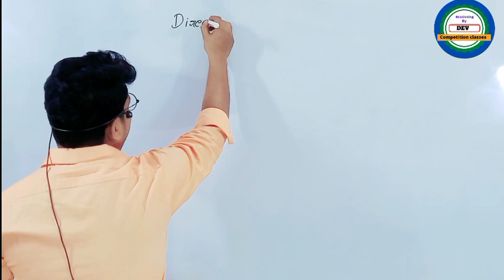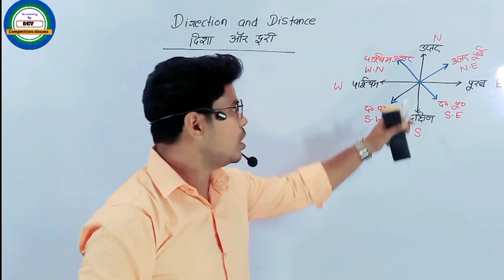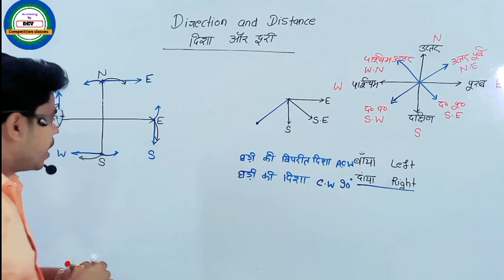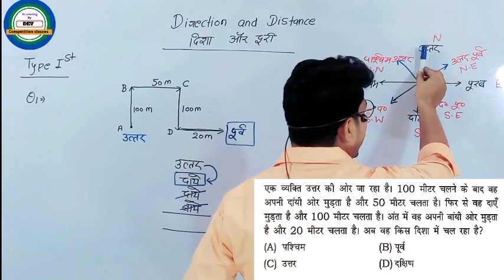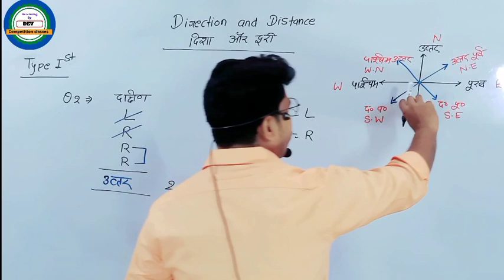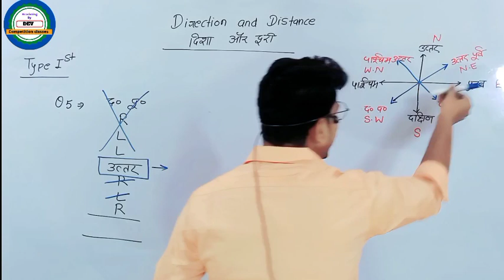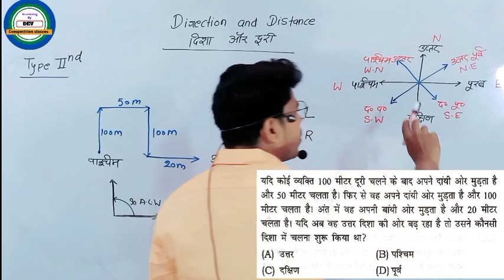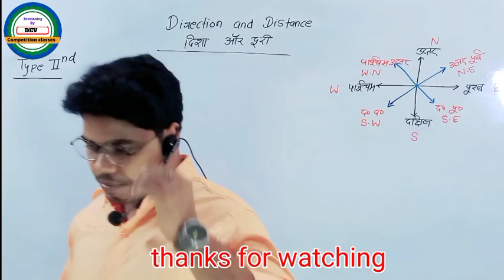Direction and Distance | दिशा और दूरी | Direction & Distance trick | Reasoning special |Devendra sir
Direction and Distance Reasoning Trick | Direction and Distance | दिशा और दूरी | Direction and Distance Trick | Direction and Distance Question | Best Trick For Direction and Distance for all exam | Reasoning Series For : SSC CGL, SSC 10+2, SSC CPO, MTS, UPSC, UPSI, NTPC, BANK, RRB, MPPSC, UPP, SSC GD, Patwari & ALL Govt Exam |

दोस्तो इस वीडियो में हम Direction and Distance | दिशा और दूरी Topic ko अच्छे से Study करेंगे अगर आपको video अच्छी लगे तो video को LIKE & SHARE जरूर करें और हमारे CHANNEL को SUBSCRIBE करें